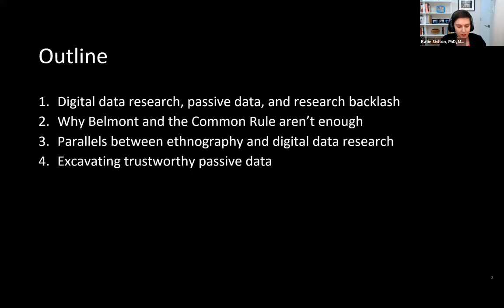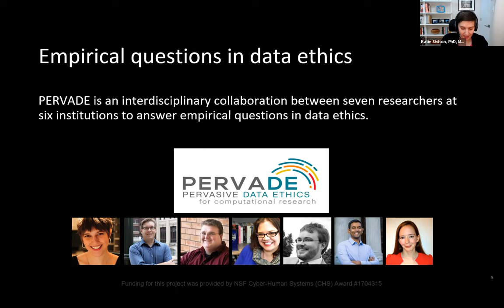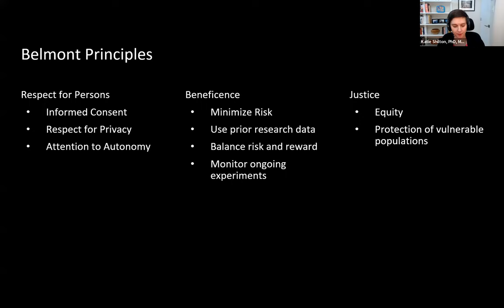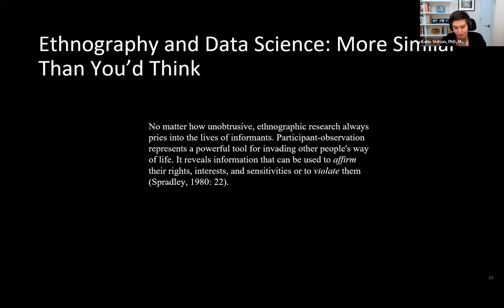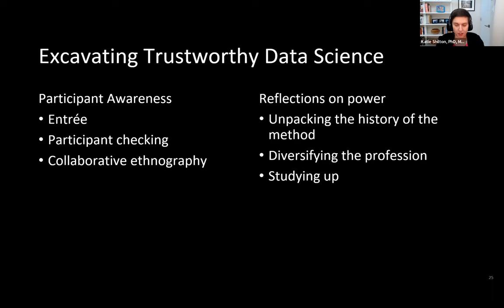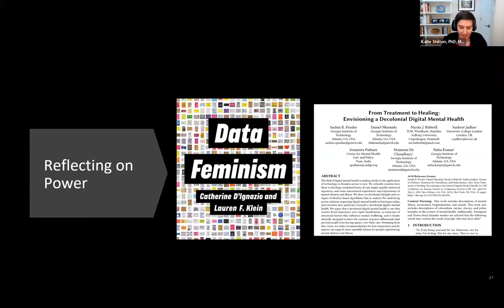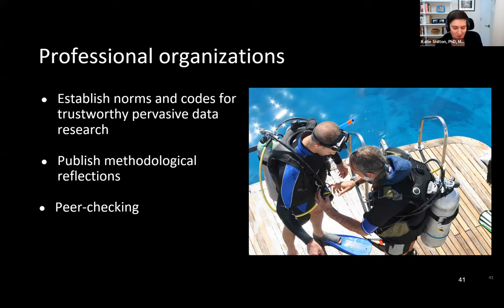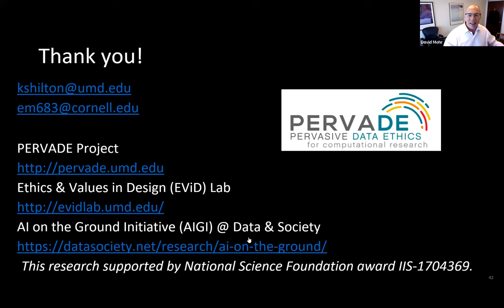Katie Shilton: "Trustworthy passive data - excavating awareness and power in digital data research"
Digital Mental Health Lecture Series //
The Center for Behavioral Intervention Technologies (CBITs), in collaboration with the Society for Digital Mental Health // Northwestern University

April 2022: “Trustworthy passive data: excavating awareness and power in digital data research”

Katie Shilton, PhD, MLS, University of Maryland, College Park // College of Information Studies

Katie Shilton is an associate professor in the College of Information Studies at the University of Maryland, College Park. Her research explores ethics and policy for the design of information technologies. She is the PI of the PERVADE project, a multi-campus collaboration focused on big data research ethics. Other projects include participatory design to support automated tools for online content moderators; tracing the influence of privacy discourse in the media and among policymakers; analyzing ethical cultures in computer security research; and understanding and encouraging ethics discussions in mobile application development. Her work has been supported by a Google Faculty Award and multiple awards from the U.S. National Science Foundation. Katie received a B.A. from Oberlin College, a Master of Library and Information Science from UCLA, and a Ph.D. in Information Studies from UCLA.